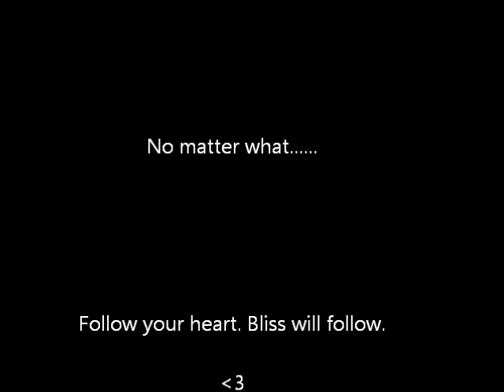Anahata Autumn Hooping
Post World Hoop Day... feeling a lot of bliss and love for my hoop and the community. Every day that I keep playing with this little plastic circle, I feel a little more joy and the chaotic world around me seems that much easier to deal with. It makes me realize the truth to the statement... I can do anything. From the people I've met to the things I've seen, this has been made very apparent to me. if there's any community or group of people that could show the world that a person can do anything, it's the flow community.